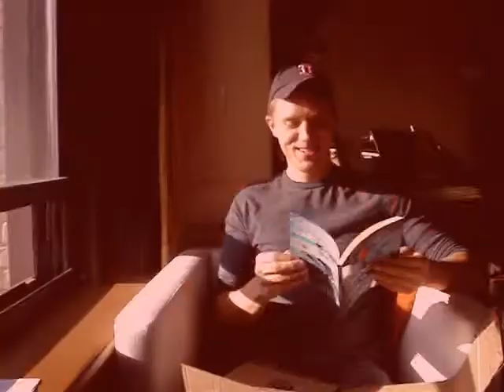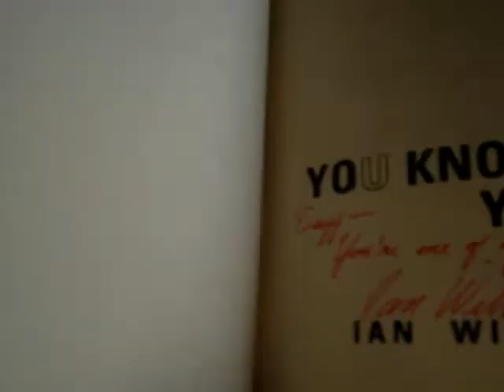Ian Williams: Man Reads in Light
Here is the final reaction to You Know Who You Are. Lit up, Patrick Cuff stars in this film, which is being hailed as "the future of cinema," "a new era in filmmaking," and "a detonation of the unconscious." Behold--the sublimifilm!